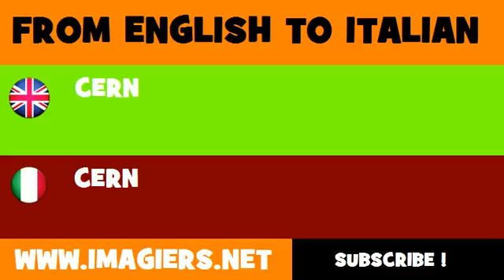How to say CERN in Italian